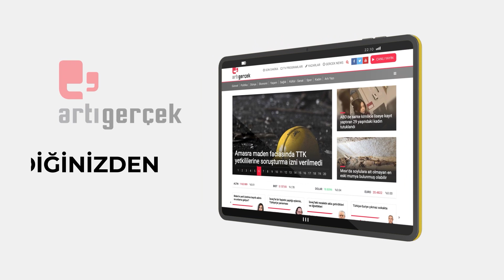Haftanın kültür ajandası: Kentte ne var? | 27.10.2023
İstanbul'un önemli sanat mekanlarından Merdiven Art Space, Pera Müzesi'nde açılan yeni sergiler, Başka Sinema'da gösterime giren yeni filmler ve İstanbul Tiyatro Festivali'ndeki oyunlar ile birlikte haftanın etkinlik önerileri...